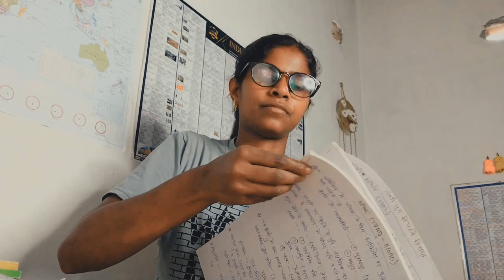STUDY VLOG 📚 | A Day Of Girls Struggle For UPSC ASPIRANTS | Village Life in study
Video Topic -

hey guys ,.  🤗🤗

In this video, I will teach you how to prepare a schedule for preparing for IAS.
anyone support me for upsc preparation
I hope
 my schedule ncert books preparation you like my video

upsc aspirant daily schedule,how to prepare for ias at home
how to prepare for ias without coaching
study with me upsc
day in the life of ias aspirant
upsc aspirants life,Ipad pro study
upsc prelims cutoff 2023
how to prepare for upsc mains in 2 months
upsc mains best optional
UPSC mains best test series